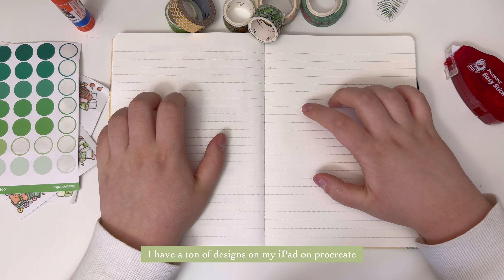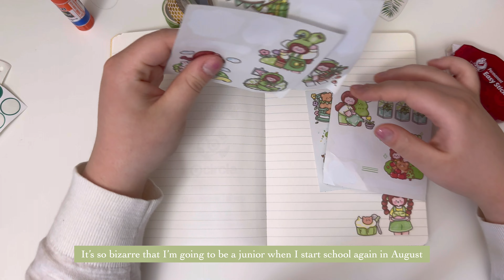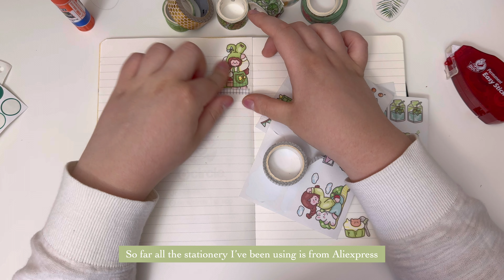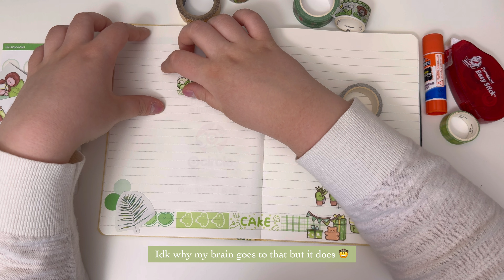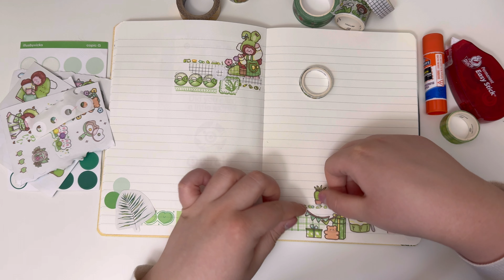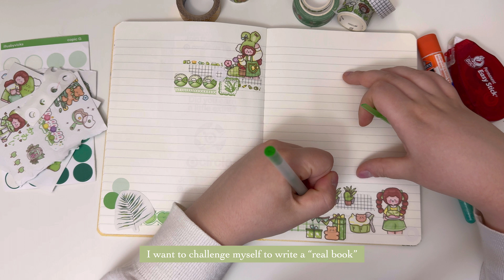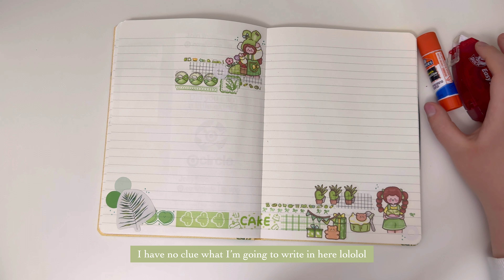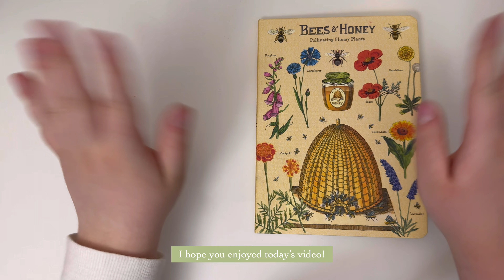real time asmr Journal With Me ep. 9 📔✍🏻☕️ | soft music | 15 mins | catching up on life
Happy Wednesday, lovelies :)
𐙚⊹₊⋆☆₊˚.✩˚ ༘ ೀ⋆｡˚✩𐙚 Don't forget to watch in HD!↴

Happy Wednesday y'all ‼️How is May already nearly over 😭 This year is going by so fast haha. stay tuned for my June 2024 plan with me :) Hopefully I can get it up Saturday, June 1st!

Let me know what videos y'all would like to see in the future! Thank you all so much for 665 subscribers, and I hope you enjoy this video!! 😆

Steph 💛

How is your May going so far?

follow and support my cousin! she's an artist who does a lot of cool stuff :)

comment a 📔 if you've made it this far!

p r i n t a b l e s

s u p p l i e s    l i n k s : )

bullet journal + reading journal:

(My mom bought this for me in 2023 when we were in North Carolina from a little bookstore cafe so I can't find an exact link)

Avery Round Reinforcement Labels, White, 1/4", Permanent, 924 Reinforcements, 0.069 lbs (06755) 6:32

Copic color circle stickers 7:31

Gelly Roll® Metallic Gel Pen 10 Color Set 11:47

0:00 Introduction
0:22 decorating asmr!
13:26 cleaning up
14:00 Bye y'all :)))))))

VLLO for editing!!

VLLO

comment a 🙈 if you made it all the way down here!